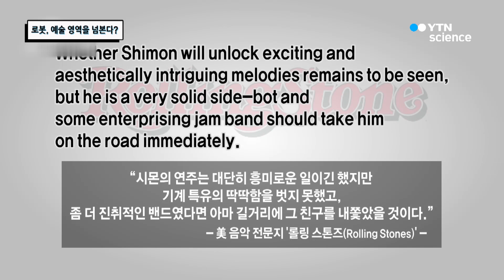로봇, 예술 영역을 넘본다? / YTN 사이언스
사람과 로봇의 음악 연주 콜라보?과연 가능할까? 그리고 조화롭게 협연을 잘할까?또한 로봇이 붓을 들고 그림을 그린다?로봇이 인간의 고유 영역인 예술분야에서 큰 활약을 할 수 있는지그 가능성을 알아본다.